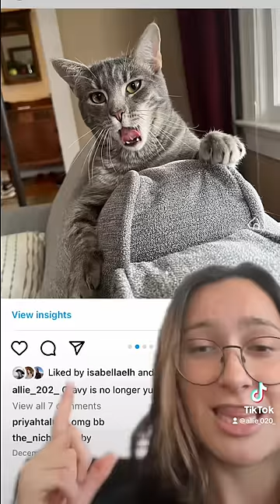Throwback from the spam acct